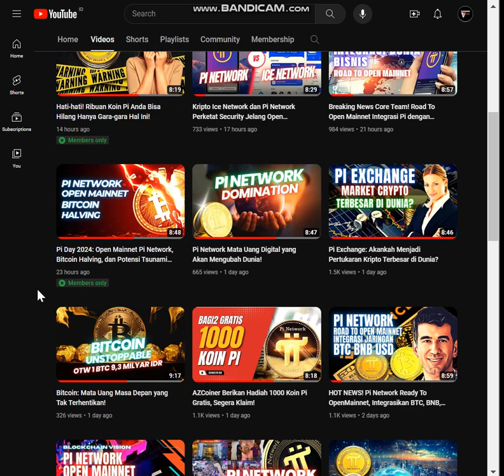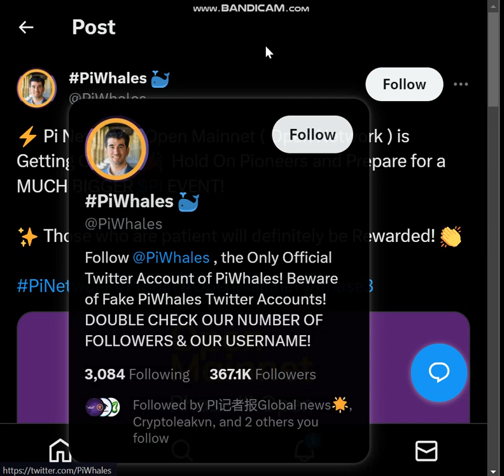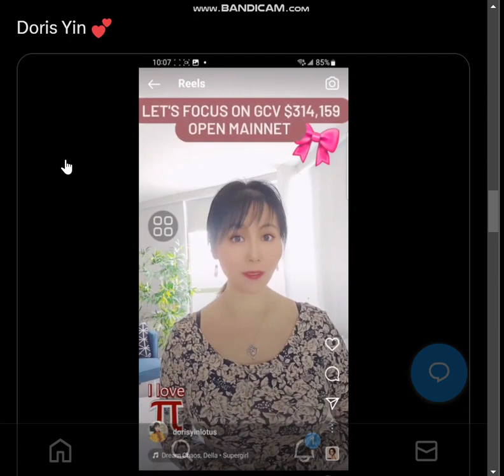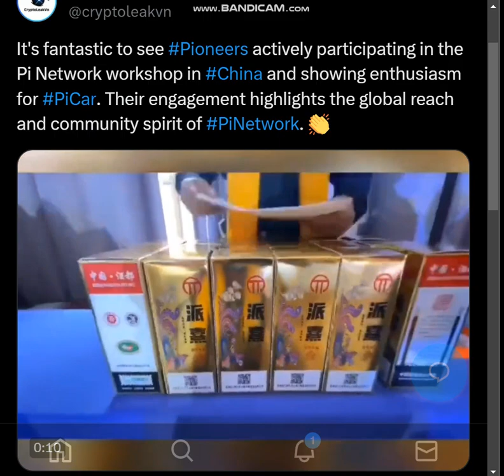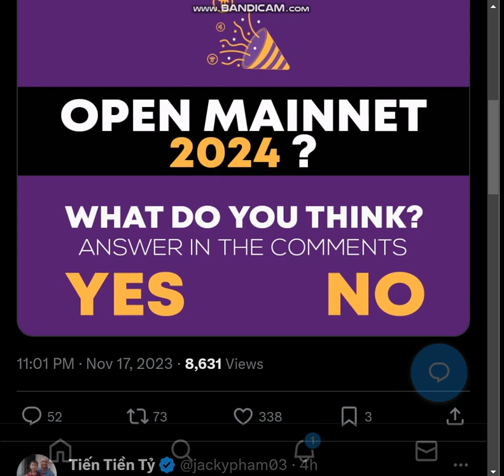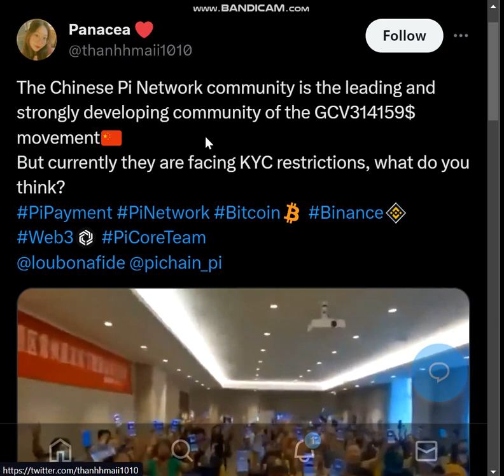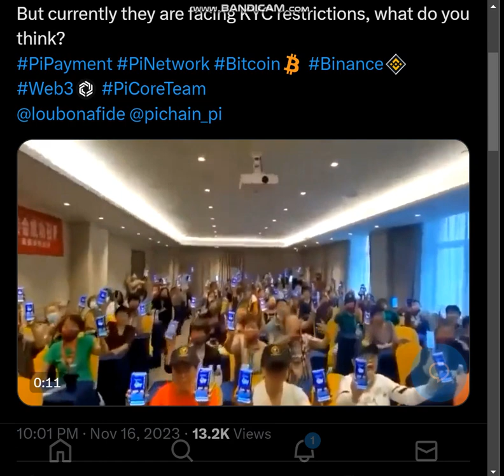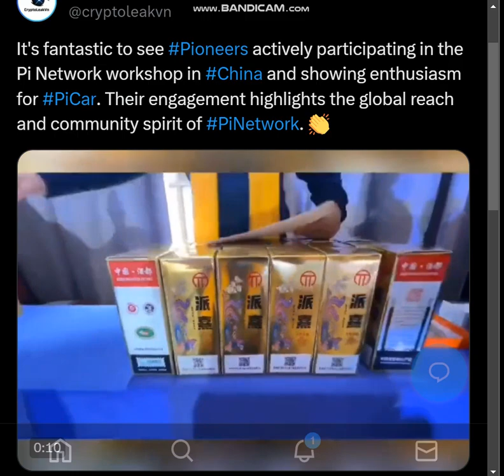Road To 4,7 Milyar Pi Network Open Mainnet, Harga $PI Akan Meledak!